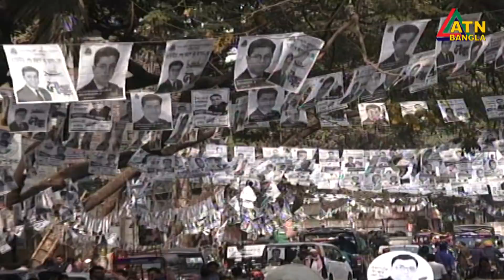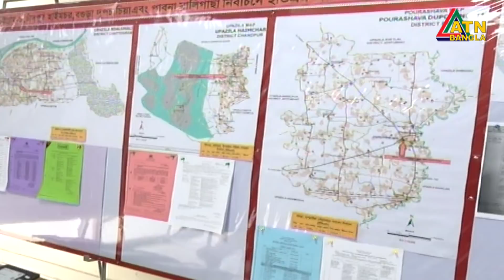এটিএন বাংলা সন্ধ্যার সংবাদ | ATN Bangla News at 7 PM || 20.01.2020